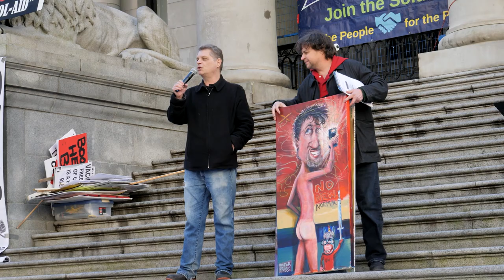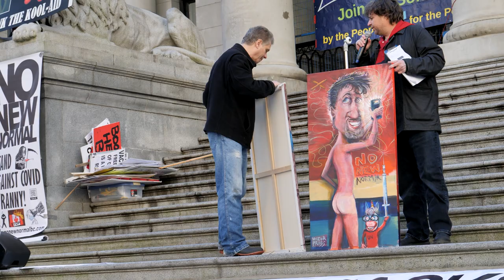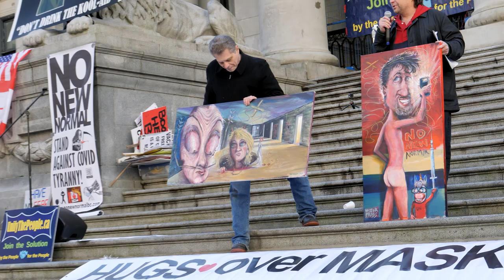Artist takes a Shot at Ruling Elite! (Wicked Satire!)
The Artist: Victor Pross is a professional artist and illustrator with extensive experience in caricature, comic art, editorials, fine art painting and murals. He has worked on various posters, comic books, CD covers, book covers, gaming boards, etc., bringing to each work his own unique style.
 Victor has been producing high quality illustrations for local and international magazines, periodicals, newspapers gags and illustrations for articles.

 As a visual artist, Victor Pross has many high-profile commissions to his credit including painting actor/director Ron Howard’s caricature portrait as a 50th birthday gift for the famous director, as well as painting various agents of the William Morris Agency. Victor has also illustrated a caricature of Hollywood actor Fred Ward that served as a “prop” for a movie, and the original art work was later given to the actor.

   Victor Pross has exhibited his original paintings and drawings at gallery openings across Canada for both collaborative and featured presentations. Prints and original art has always sold well at a Pross presentation. The Pross art on-line store may be found at: VictorProssArt.redbubble.com

   Media: As Canada's premier caricaturist, Victor has rendered numerous International celebrities and Canadian media personalities. The artist has been interviewed on television shows such as: Canada AM, Breakfast Television, News at Noon and numerous podcasts. Victor Pross has been pegged by Canadian Media as “Canada’s foremost caricature artist.”

   Victor Pross’ first book featuring writings and art by the artist is Icons & Idols: Pop goes the culture. Icons & Idols is based on the idea that actors, politicians, writers, musicians - the famous - constitute a modern mythology. It is an eye-popping visual homage and satire of pop culture that is sure to tickle a funny bone and hatch a few thoughts.

Another book featuring yet more art and writings by Victor Pross is in the works, including a graphic novel titled That Man & Robert, a social satire.